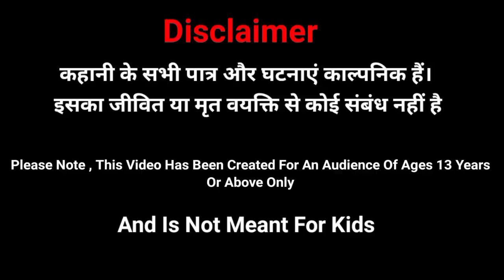खुजली करेगा अपना बिजनेस💵 🤓।Mau Ki Comedy। Mubarakpur Ki Comedy।।Ghosi।Cartoon Jagat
खुजली करेगा अपना बिजनेस💵🤓।Mau Ki Comedy। Mubarakpur Ki Comedy।Kopaganj Ki Comedy।Ghosi।Cartoon Jagat

Cartoon jagat
Mau ki comedy
Mubarakpur ki comedy
Bahadurganj ki comedy
School after lockdown
Mau dubbing star comedy
mau comedy
Mau ki bhasa me comedy
Mau cartoon video
Purasofi comedy
Kopaganj ki comedy
Ghosi ki comedy
Puraghat ki comedy
Azamgarh ki comedy
Khairabad ki comedy
Adri ki comedy
Cartoon jagat new video।
New tween craft video
Indara ki comedy
mau dubbing star
new mau comedy
cartoon jagat latest
Zara hatke

mau ki comedy new
local comedy video
Mau ki chugli
ghosi cartoon
school after lockdown
waleedpur ki comedy
मछली के शिकारी पार्ट 7
mau ka mushayara
kopa ka mushayara
banarsi comedy
cartoon jagat latest